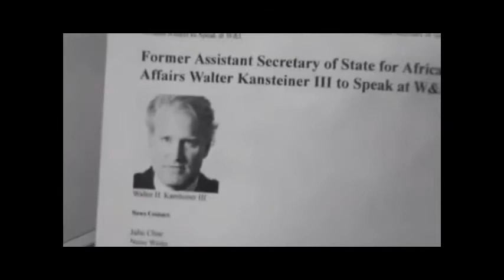DÉCOUPAGE TERRITORIAL DE 11 à 26 PROVINCES ÉGAL BALKANISATION 1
Maître Djino Will dans Noir Sur Blanc